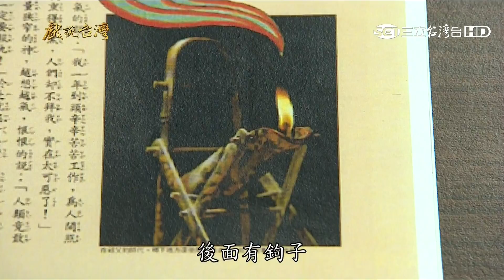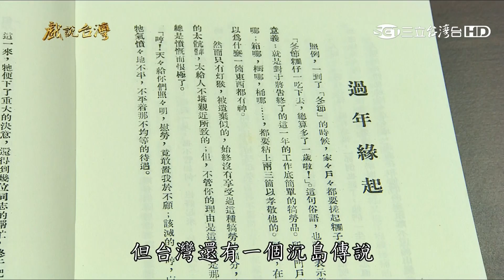[戲說台灣][熱播][20180212]八星報喜 01